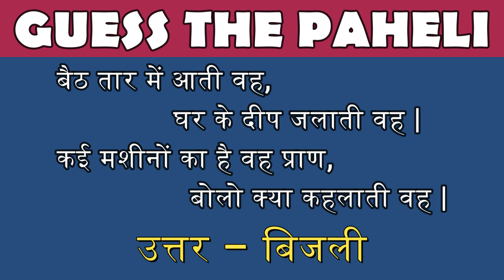Can You Guess The Brand Name By Emoji || Guess Challenge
can you guess by emoji,
can you guess brain break,
did you guess correctly,
guess challenge game,
guess challenge by emoji,
emoji challenge,
find the odd one and circle it,
find out the odd one answer,
find odd man out answer,
guess the eyes,
guess the eyes disney,
guess the eyes of celebrities,
guess the eyes wednesday,
guess the eye brain break,
guess the bollywood eyes,
guess the celebrity by eyes,
guess the paheli,
guess the paheliyan,
guess the paheliyan in hindi,
guess the paheli challenge,
guess the paheliyan by emoji,
guess the riddle challenge,
guess the paheli,
guess the paheliyan,